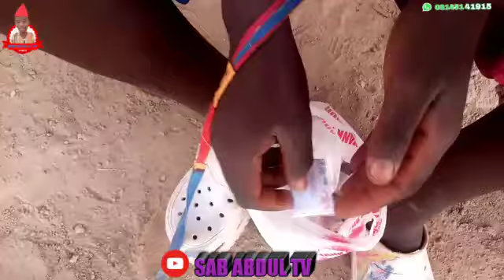sabon 🤪 comedy 👏 dariya🤪harda kuka😭